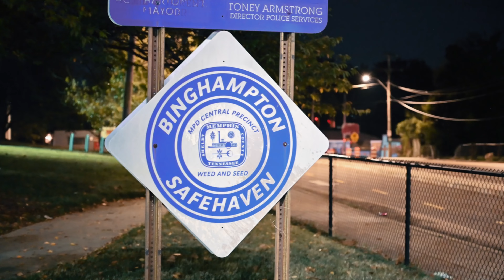NO DAYS x BIG BLINK - SAME HOOD ( SHOT BY GOATE REEL )